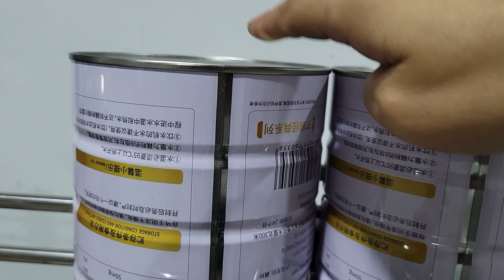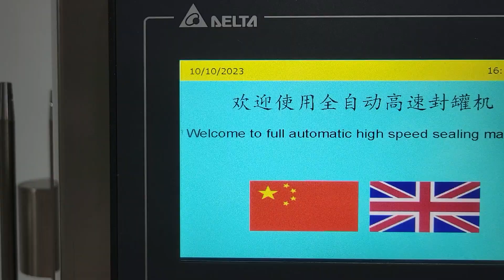High Speed Can Tin Closing Sealing Capping machine testing video for milk tin